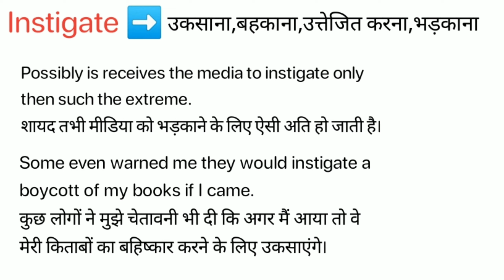Instigate Meaning in hindi/ Instigate ka matlab kya hota hai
Instigate meaning in Hindi / Instigate ka kya Matlab Hota hai / Spoken English Class / Online English Class/ Instigate explained in detail.

इस विडियो में मैं  ,Instigate शब्द का इंग्लिश मतलब क्या होता है इसके के बारे पूरी विस्तृत रूप से बताया .

इस वीडियो में आप  ,Instigate का हिंदी में मतलब को जानेगे और साथ में ,Instigate का pronunciation भी सीखेंगें यानि की आप ,Instigate के अर्थ के साथ साथ ये भी सीखेंगें की ,Instigate को कैसे बोले या ,Instigate को बोलने का सही तरीका क्या है |

If you follow this channel regularly. You can improve your English speaking skill as well as vocabulary. On this channel,( Meaning in Hindi) we provide new English words. Instigate our easy spoken English course, you can easily improve your English. We are providing help to English-speaking courses online so Instigate you can improve your English at your home and totally free. In this video, Instigate our video, you will learn daily use English words which will improve to learn English vocabulary in a simple and easiest way.

If you want to learn English through Hindi language and also want to improve English vocabulary tInstigate I think this video will help you a lot. Your work is to exercise with someone on a daily basis. So today's English word is Instigate and We will learn Instigate Meaning in Hindi.
English speakingSpoken,
English online,
free-spoken,
vocabulary meaning,
Instigate Meaning in Hindi.

चलिए लिखित रूप में  ,Instigate word को example के साथ सीखते है .
Let’s learn the Hindi Meaning of, Instigate in full detail.

,Instigate का हिंदी में अर्थ होता है
,Instigate को इन उदाहरणों से और अच्छे से समझ सकते हैं